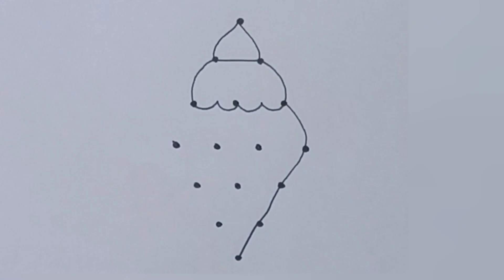Saturday Simple Kolam with 4×1 dots || Shankam Muggulu || Sangu Kolam || Shankh Rangoli